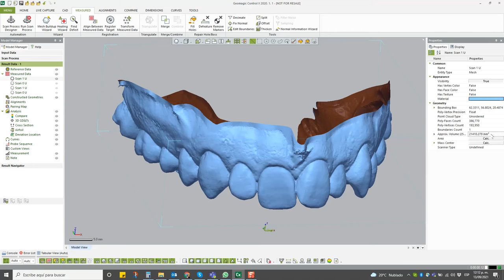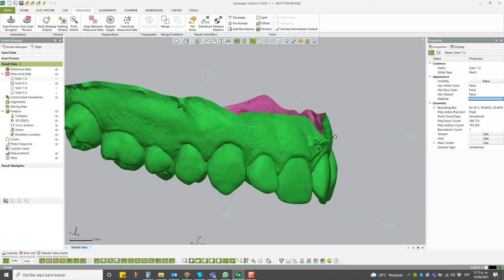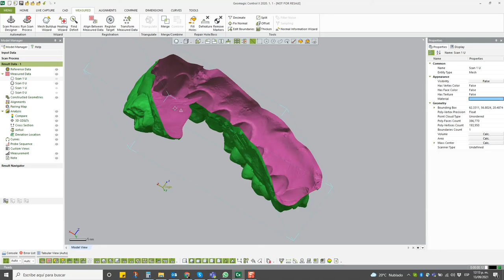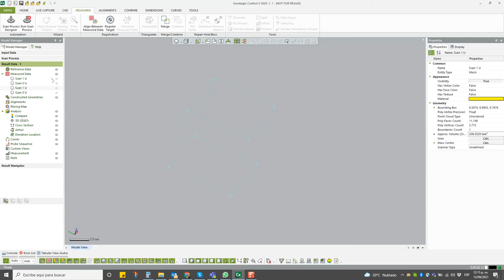Geomagic Control X | Cómo calcular la diferencia de un volumen determinado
Explicación breve de cómo obtener la diferencia de un volumen en una malla escaneada.